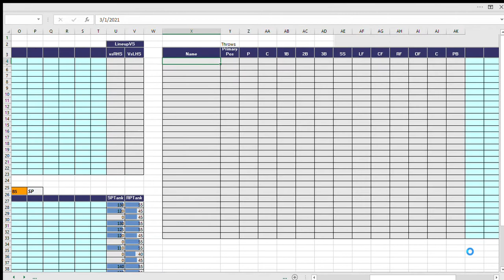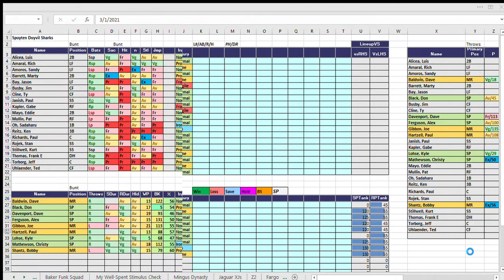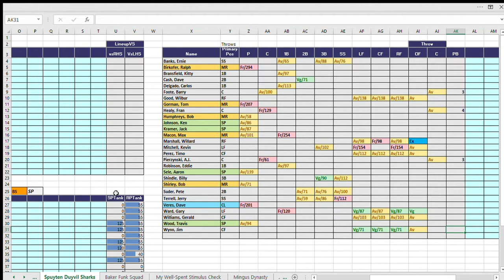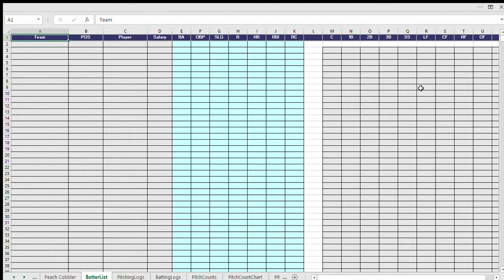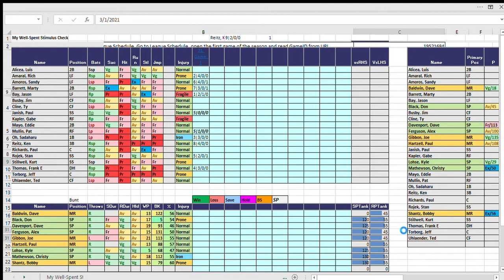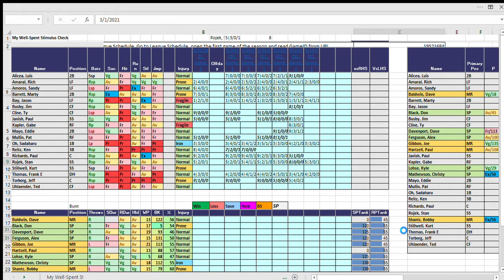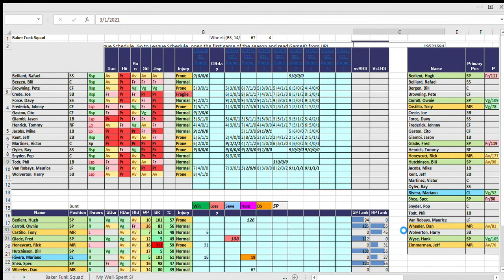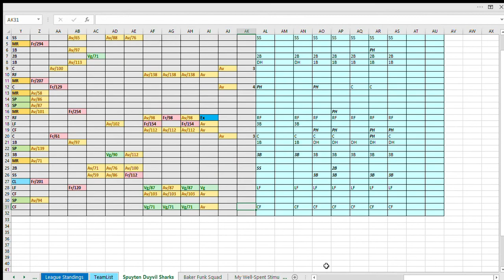Configuring the IS Scouting Report Template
A short instructional video for configuring the IS Scouting Report Template